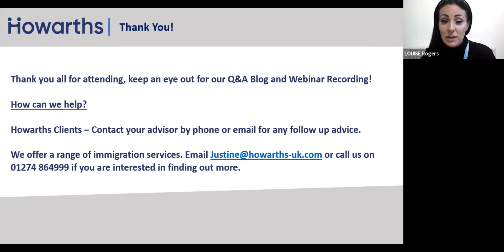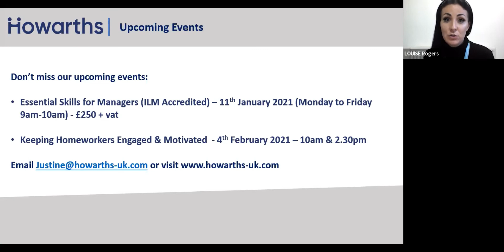What you need to know about the latest Business Immigration Laws - Webinar